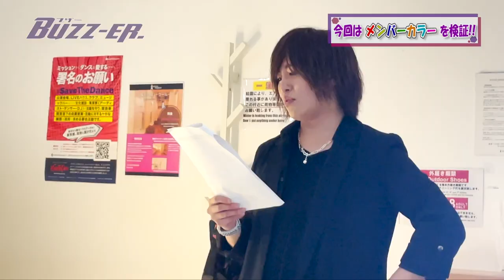【検証】アイドルにイメージカラーは必要？！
BUZZ-ER.のグループカラーは「紫」
ペンライトは「紫」で統一していますが、
メンバーのパーソナルカラーは・・・
ＳAKU=レッド
ＣHIBA=オレンジ
SHALF＝パープル
ＹUYA=ブルー
ＳHUN=イエロー
ＫOHEY=グリーン
HAU＝ライトブルー
なんとなくではありますが、このようになっています！

今回の「なんもでねぇよ！」では、メンバーカラーを検証！

ご視聴した上で皆さまにもメンバーのカラーを今一度検証頂き、ご意見大募集！！！

あなたが想うBUZZ-ER.メンバーは何色？！

―LINK―
【BUZZ-ER.オフィシャルウェブサイト】

[BUZZ-ER.　PROFILE]

2021年は五大都市ツアーを開催し名古屋、大阪、仙台、福岡を巡り、ファイナルZeppTokyoは大成功で幕を閉じた。
2021年秋冬には七大都市ツアーが決定しており、ファイナル東京公演は12月19日(日)品川ステラボールでの開催を予定している。